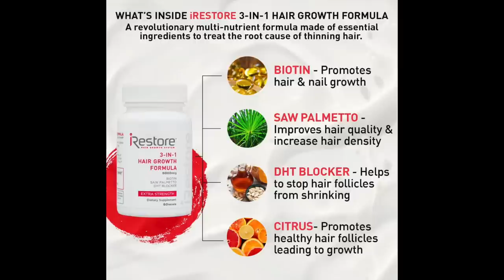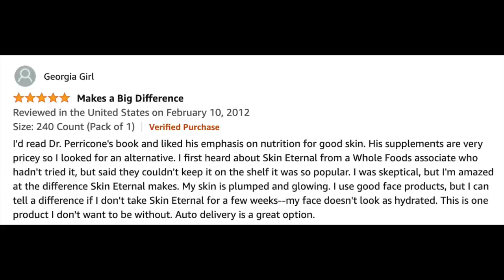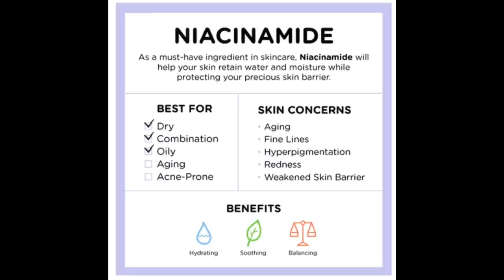SUPPLEMENTS FOR YOUTHFUL SKIN AND HAIR | WHAT I TAKE AT 64!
Irestore 3-in-1 Vitamins & iRestore Professional

This video shows you the supplements I take to look and feel as good as possible at 64.

 If you have supplements you take that really help you, please share them in the comments section below the video.  XXOO Beth

Science Research Collagen Peptides

Carlyle Vitamin C 1,000 mgs

Source Naturals Skin Eternal

AM/PM Supplement Keeper

NOW Hyaluronic Acid 100 mg

Now Niacinimide 500 mg

Jarrow Formulas Fish Oil EPA-DHA Balance

Qunol Ultra CoQ10

NOW Vitamin D3 2,000 IU

PM Supplements
Life Extension Melatonin 6 Hour Timed Release

NOW True Calm

💝  OUTFIT & JEWELRY
Beige Longer Tneck Cable Knit Sweater sz sm
Levi's 724 High Rise Straight in Cast Shadows
Black Fuzzy Slipers
Gold CZ Rectangular Tennis Bracelet
Anne Klein Silver Watch
Anne Klein Gold Rd Hoop Earrings
CZ Two Row Wide Anniversary Band Ring
Marquise Stacked Yellow Gold Look Wedding Band
DY Like Twisted Cable Pearl Bracelet
Yellow Gold Rectangular Tennis Bracelet
DY Classic 2 Toned Bracelet
Fossil 2 Tone CZ Bezel Watch

💝  MY MAKEUP
Urban Decay Eye Primer
Revlon Colorstay Brow Pencil in Blonde
Charlotte Tilbury The Classic Eyeliner Pencil
Maybelline Lifter Gloss in Crystal